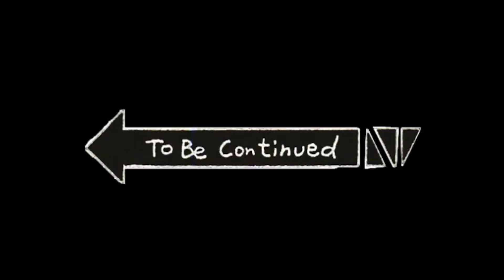6 months of skateboarding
-Regular player
-Skate meme montage
-second degree only